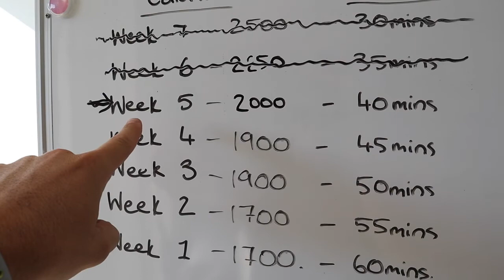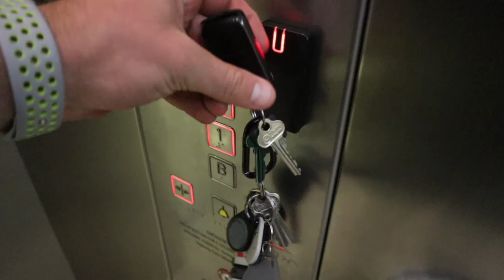Ep 14. First Natural BodyBuilding Competition | Classic Physique Posing | 5 Weeks Out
In todays video I show you my meal plan for this week now being on 2000 calories. Riley and I start a new program and I go for my first 1 on 1 posing session with SOHO Physiques.
Also find out what keeps me going through all these tough ass times!